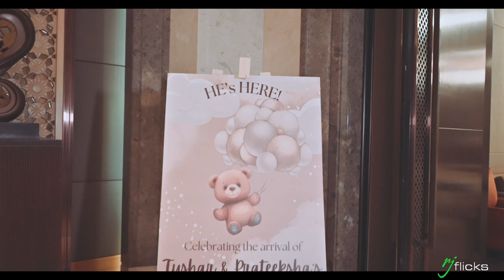Welcome Baby Ji | Tushar & Prateeksha's Baby Boy